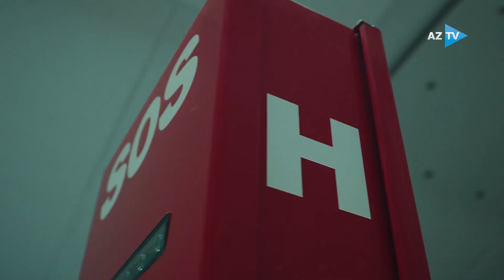DTX xüsusi təyinatlıları Bakı metrosunda: minlərlə sərnişin belə qorunur ( DÖYÜŞÇÜ)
DTX xüsusi təyinatlıları Bakı metrosunda: minlərlə sərnişin belə qorunur